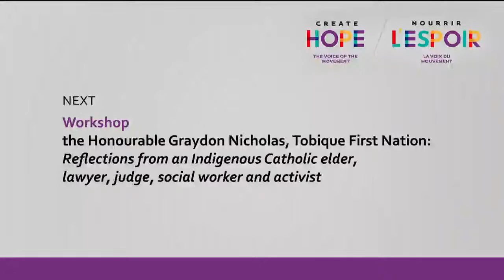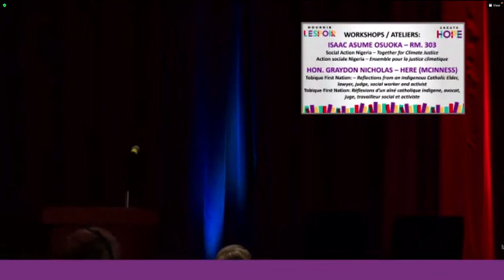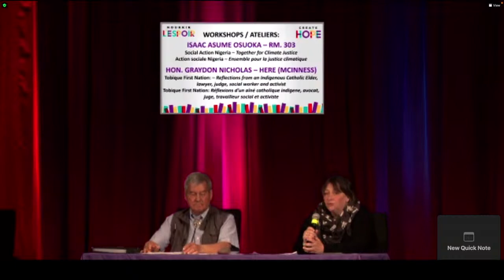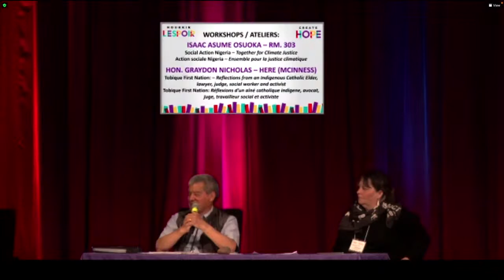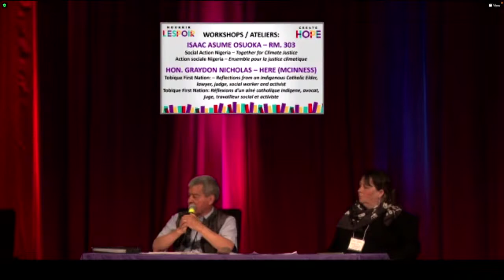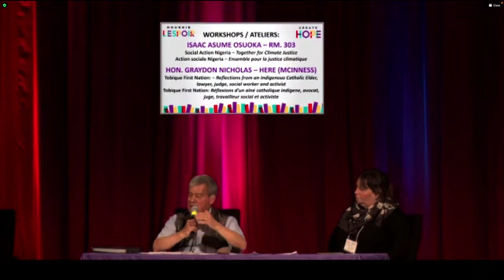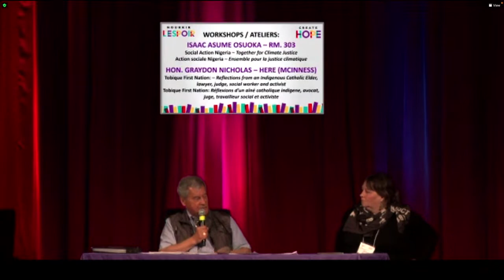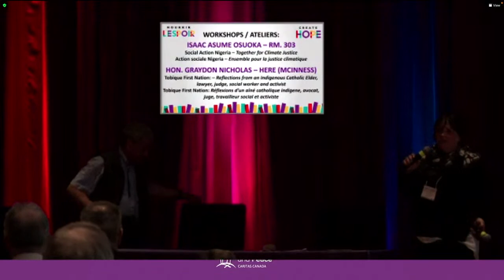Reflections of an Indigenous Elder and Catholic, Graydon Nicholas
Reflections of an Indigenous Elder and Catholic by the Hon. Graydon Nicholas, CM, ONB, of the Tobique First Nation, former Lieutenant Governor of New Brunswick.
A presentation given during the Orientation Assembly of Development and Peace ― Caritas Canada, June 18 2022 in Halifax, N.S.